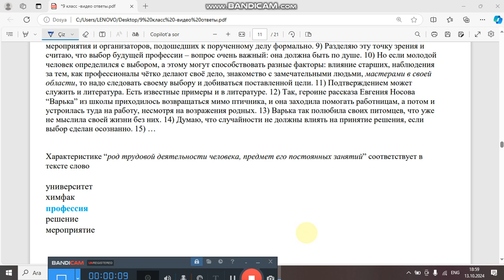Вопрос 27. Разбор пробного экзамена IX класса по русскому языку от 13.10.2024